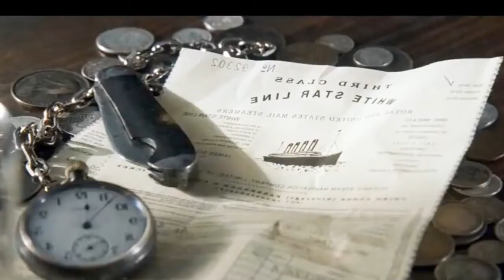Titanic movie summary,fictional romantic tale,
Titanic film is an imaginary heartfelt story of a rich young lady and unfortunate kid who meet on the doomed journey of the 'resilient' ship.Titanic, the boat of dreams. Is otherwise called Unsinkable, and it was resilient on its takeoff on April tenth, 1912.
James Cameron's "Titanic" is an amazing, activity pressed sentiment set against the doomed first trip of the R.M.S. Titanic; the unrivaled delight of the White Star Line and, at that point, the biggest moving article at any point constructed. She was the most extravagant liner of her time - - the "boat of dreams" - - which at last persisted 1,500 individuals to their demise in the super cold waters of the North Atlantic in the early long stretches of April 15, 1912.